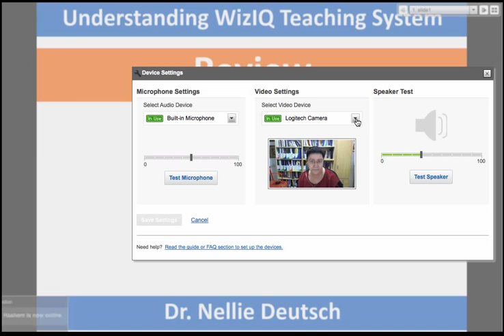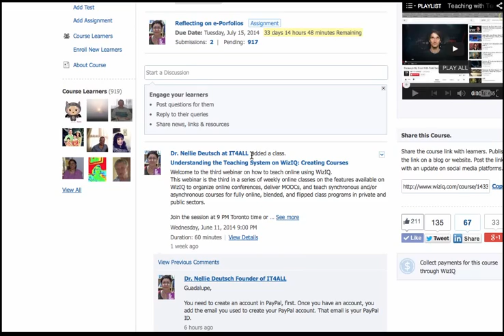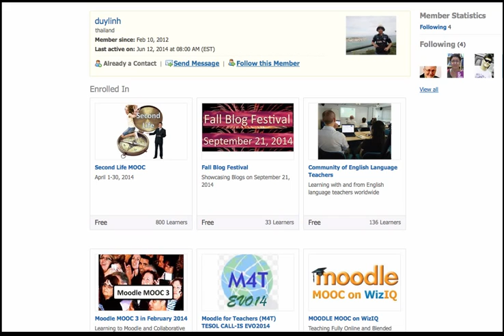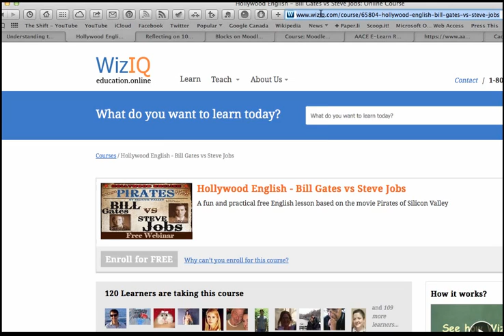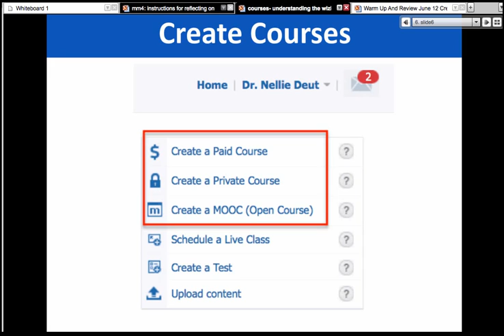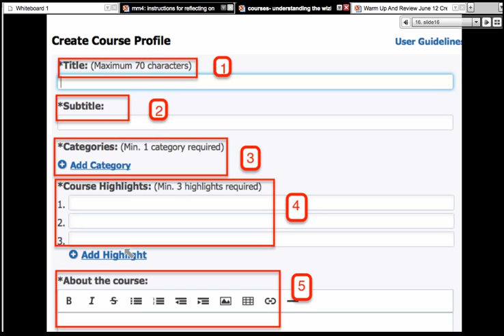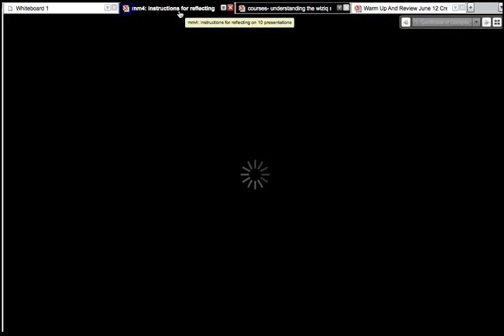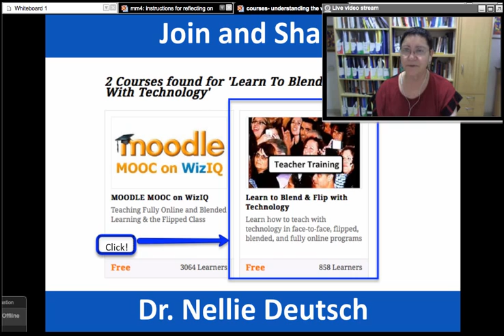Teaching System on WizIQ: Creating Courses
This webinar is the third in a series of weekly online classes on the features available on WizIQ to organize online conferences, deliver MOOCs, and teach synchronous and/or asynchronous courses for fully online, blended, and flipped class programs in private and public sectors.

Join Learn to Blend and Flip with Technology to join the live online classes and watch the recordings